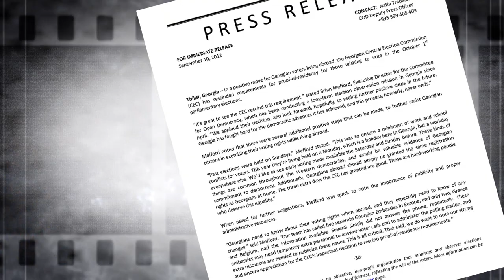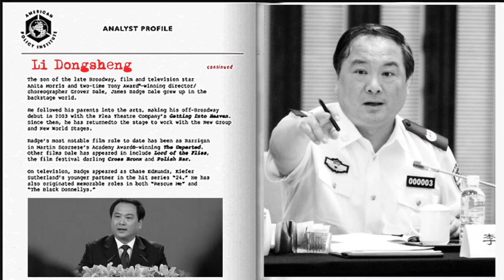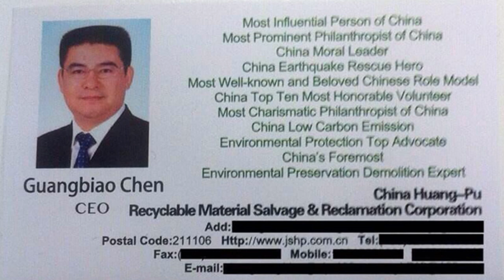I'm Going to Buy the New York Times, Says Crazy Chinese Millionaire | China Uncensored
Chinese Millionaire Chen Guangbiao says he wants to buy the New York Times! He says the paper is too biased in its reporting on China, so he wants to give it a good old propaganda makeover. Unfortunately, it's not for sale. But despite the quirky eccentricity of this lovable philanthropist, who likes karaoke, referring to himself in the third person, and selling cans of air in pollution Beijing, there might be more to him than meets the eye. At a press conference, he brought out two women horribly disfigured from burns and said he'd pay for their corrective plastic surgery. And with that Chen revived a propaganda smear that the Chinese regime used to justify its persecution of the Falun Gong spiritual practice — the Tiananmen Square Immolation hoax.

MOBILE LINKS:

Are China's Most Powerful Trying to Kill Each Other?

Are Western Media in China All a Bunch of Wusses?